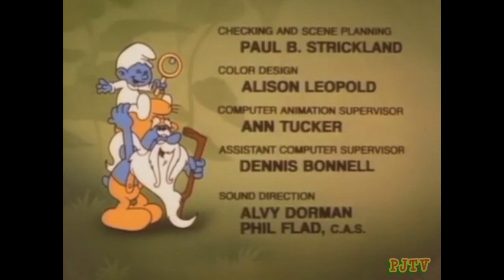The Smurfs - Lazy's Nightmare (Animated) (1986)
Lazy's nightmares start coming true when he and the other Smurfs are transported to an evil dream world by Morphio, a wicked sorcerer whose power comes from his victims' fears.